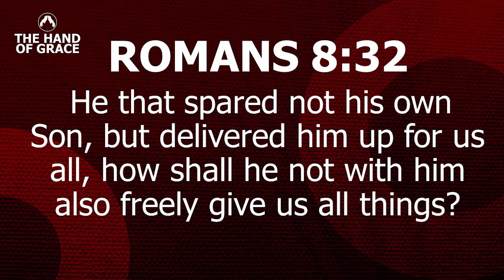PRAYER FOR DOMINION | 30MIN OF PRAYER WITH PASTOR L.OJUH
30 MINS PRAYER SESSION IN ALL SUNDAYS OF 2021
7AM-7;30// 9AM-9;30 LIVE ON FACEBOOK @MOPEKENWAN